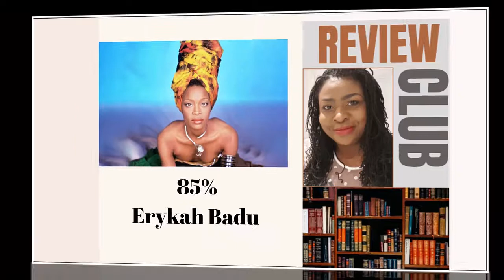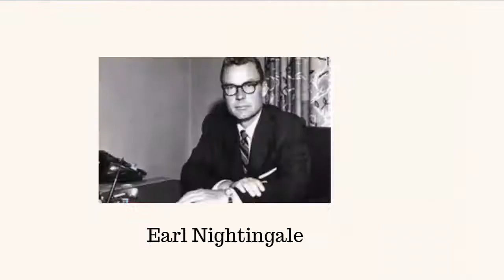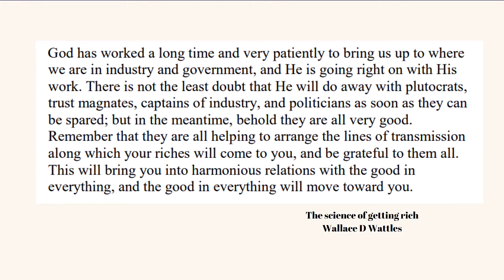Erykah Badu 85% of people are followers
On today’s review I’ll be discussing an interview statement that Eryka Badu made that left an impression on me.

There’s a philosophy that says 85% of the people on the planet are
followers, 10% of the people on the planet are creators or leaders and 5%
percent of the people are observers. Could be the reason why so many people are broke?